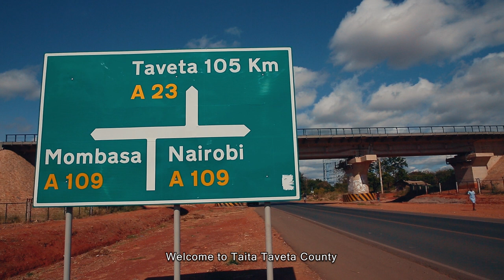The Rising cases of Non Communicable Diseases in Kenya A case of Taita Taveta County